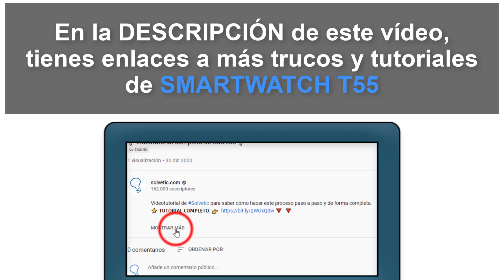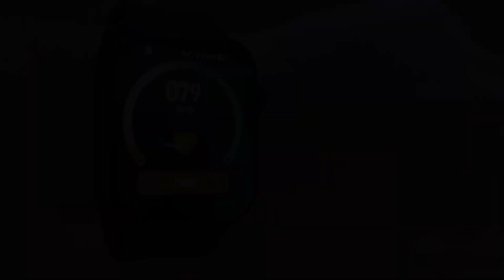⌚💓 Watch T55 PULSOMETRO: Medir estrés y pulsaciones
Videotutorial de Solvetic para saber usar el pulsómetro y medir estrés en el Watch T55. ⭐ 𝗠𝗔𝗦 𝗧𝗨𝗧𝗢𝗥𝗜𝗔𝗟𝗘𝗦 𝗬 𝗧𝗥𝗨𝗖𝗢𝗦 𝗪𝗔𝗧𝗖𝗛 𝗧𝟱𝟱

Vídeo donde veremos cómo podemos usar el pulsómetro en el Watch T55 y así poder medir las pulsaciones y el ritmo cardíaco en Smart Watch T55 y medir estrés en el T55.